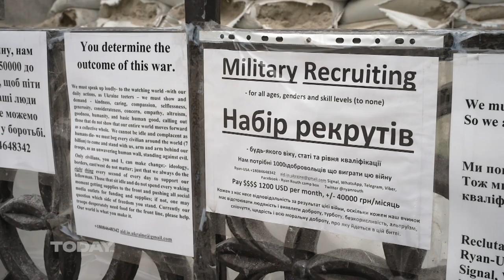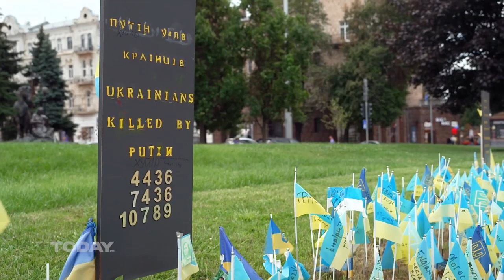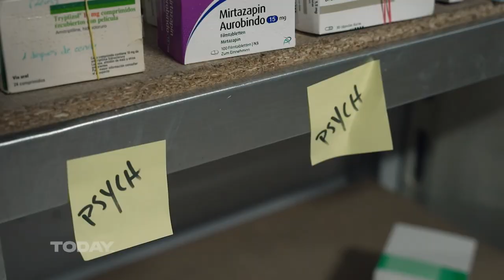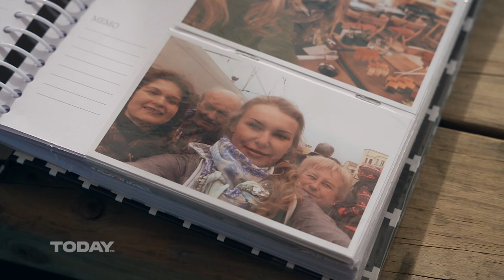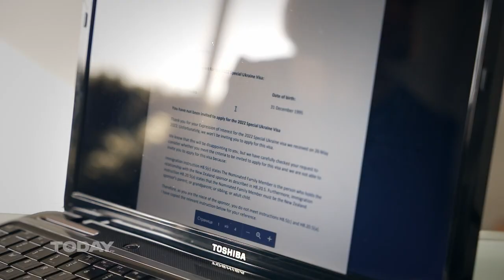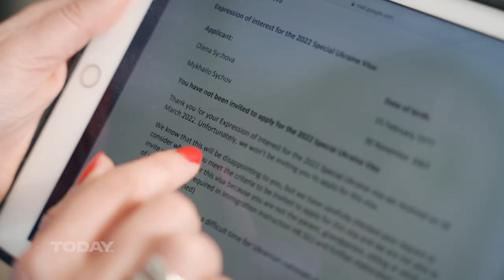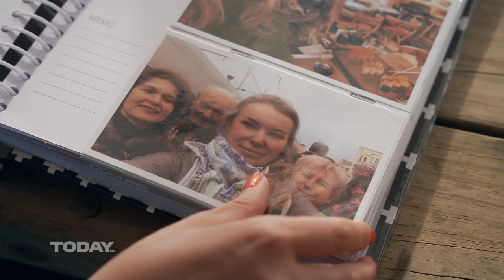TOVA MEETS ZELENSKY - DOCUMENTARY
Tova O'Brien sits down with President Volodymyr Zelensky for an exclusive interview to hear first-hand his response to New Zealand's support of Ukraine in the face of Russia's illegal invasion.